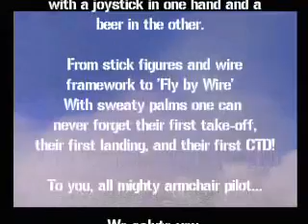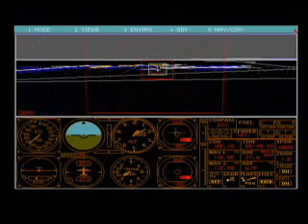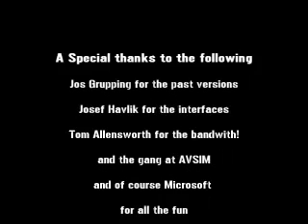FS History, Mile High Productions.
Mile High Productions. Thanks to Josef  Havlík, Marcus Thompson..